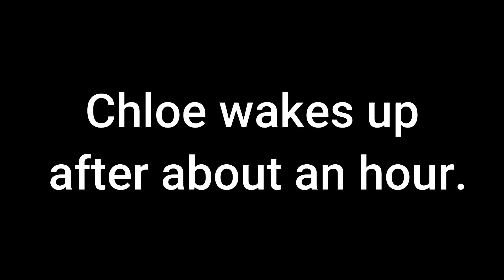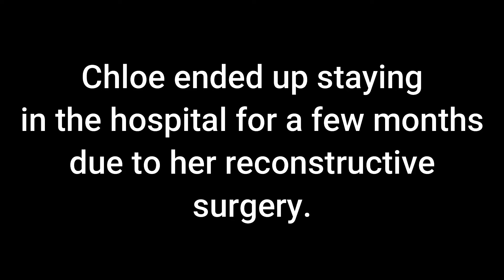Keeping Up With The La Femmes (S2 E2)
☆ READ ME ☆

INWORLD NAME: ADORE PRIMDASHIAN

(FAQ):

1) Where are you from?
-♥Cyprus. I am Greek and Serbian♥

2) What is your orientation?
-♥I like men and I like being myself. That's all that matters♥

3) Your videos trigger me! What should I do?
♥Don't watch♥

4) How can I reach you In World?
-♥My username is Adore Primdashian♥